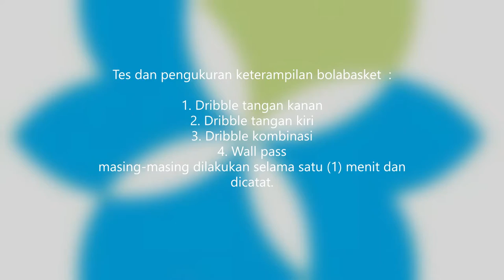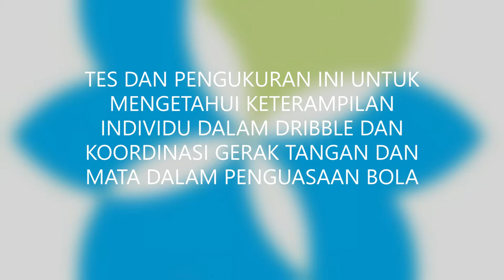TES DAN PENGUKURAN OLAH RAGA BOLA BASKET | PENDIDIKAN JASMANI GRADE 6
Pendidikan Jasmani bersama Mr.Dede